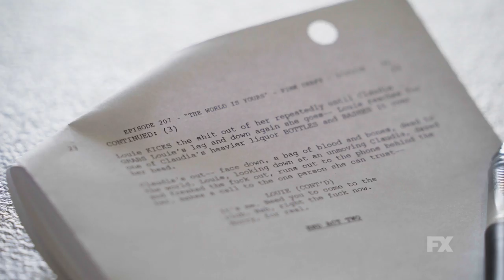Snowfall | Inside Season 2: Stuntwork | FX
Thirty seconds can take thirty hours. See how stunts are planned, performed, and perfected in Snowfall.

In the new season of Snowfall, everyone is working toward their ultimate goals of money, power, and influence as we enter 1984 in Los Angeles. Franklin is starting to experience the perils of success, Teddy finds his off-book drug-funded operation may be vulnerable from unexpected sources, and the drug-running couple, Gustavo and Lucia, discover the potency of crack and try to exploit it.